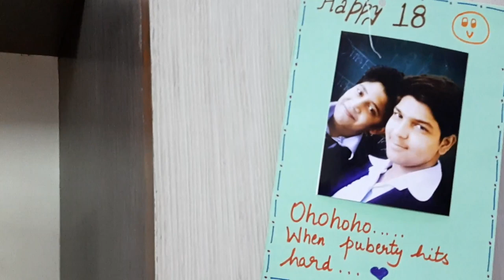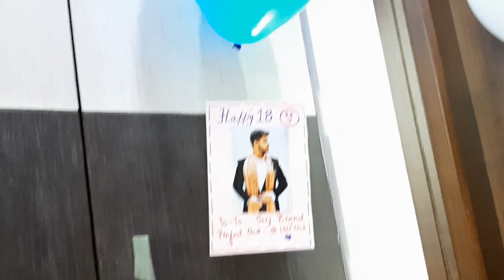MAN BEHIND MY VIDEOS ?..HAPPY BIRTHDAY MERI DARLO | ROYAL STYLE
HAPPY BIRTHDAY BHAVYA
HELLO FRIENDS, TODAY I AM SHARING MY SON'S BIRTHDAY VLOG WITH YOU.